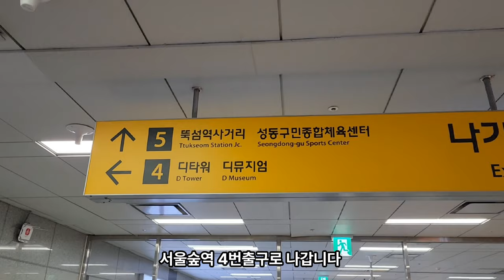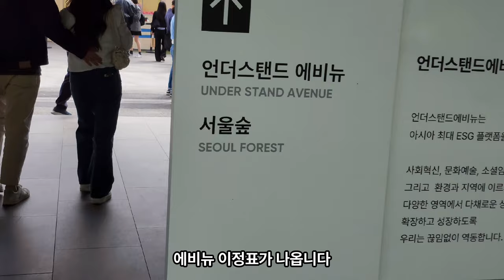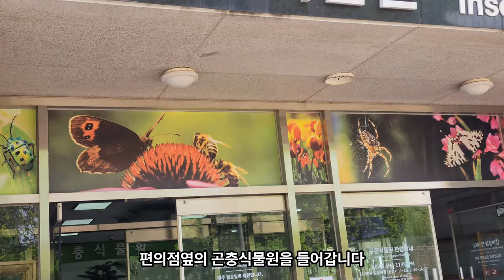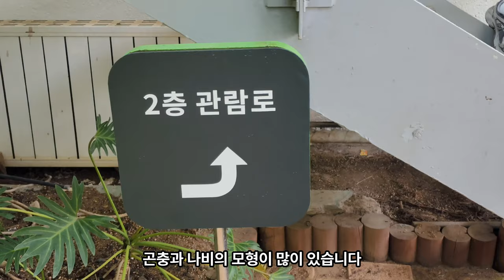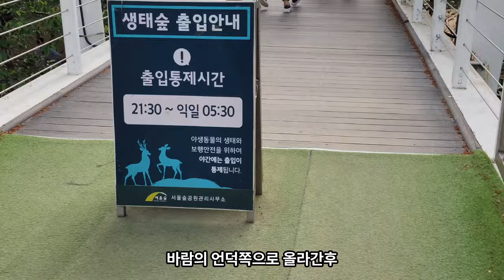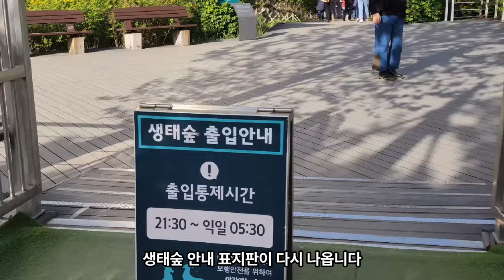Shall we go to Seoul Forest? Follow me^^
If you set your native language in the video settings, you can see your native language subtitles. I will guide you through Seoul Forest in detail.